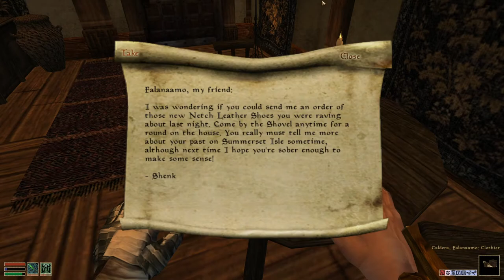The Elder Scrolls III: Morrowind [23] The New Archmage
Well that came together rather quickly. At least now we'll have peace between the Mage's Guild and House Telvanni.